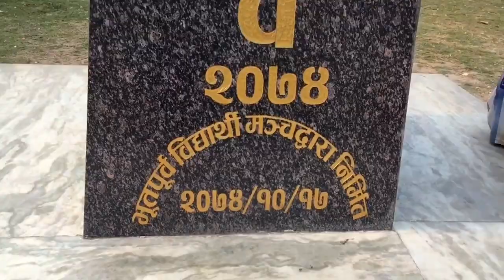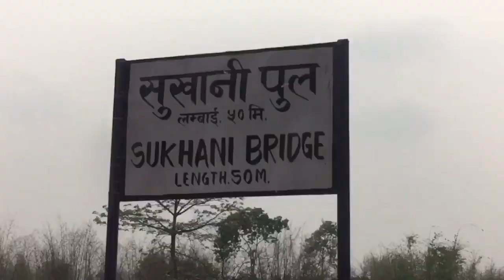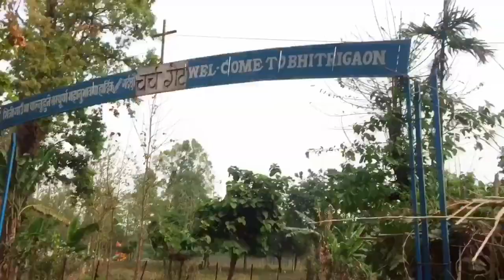Aaja sathy vatna gako @PARDEENVlogs Sathy ko limbuni kt pathauna chej 😁🤣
Aaja sathy vatna gako      Sathy ko limbuni kt  pathauna chej 😁🤣